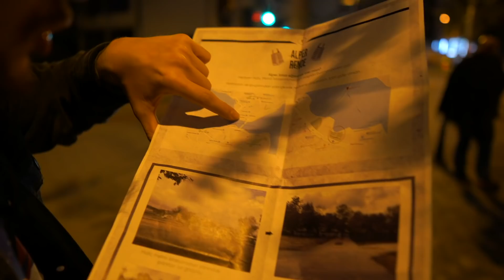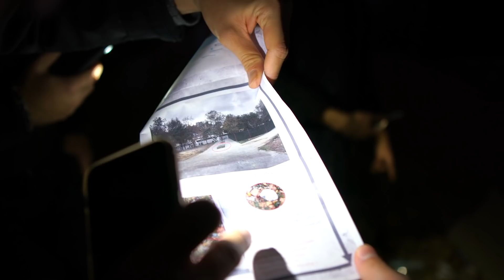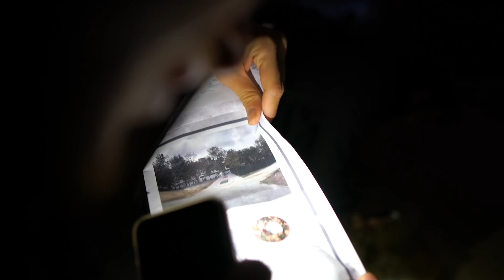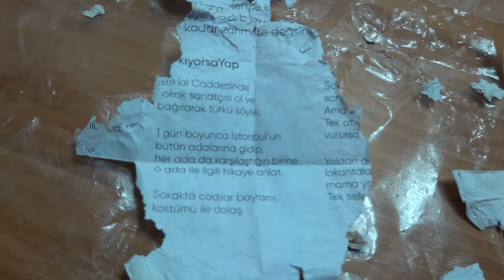Dünyanın En Troll Hediyeleri! İyi ki doğdum :D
Bu videoda YouTube camiasının en troll takipçiye sahip fenomeni olduğumu öğrendim. :D Hediyesini define haritası gibi bir yerlere gömen mi dersin. Rusyadan siyah su alıp gönderen mi. :D Sizi çok seviyorum! Doğum günü hediyeleriniz ile yüzümü güldürdüğünüz için çok teşekkür ederim!!!

Sizce en trol hediye hangisiydi? Yorumlara bekliyorum!

Merhaba arkadaşlar ben Alper Rende! Kanalımda sizler için ilginç, komik, eğlence dolu videolar üretiyorum. İzlediğiniz için çoook teşekkürler ve sizi çok seviyorum!